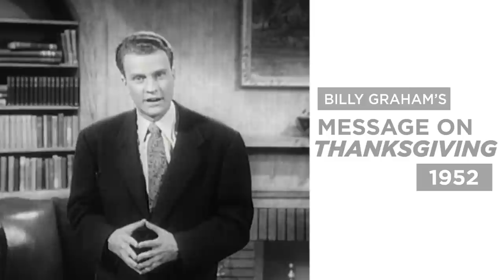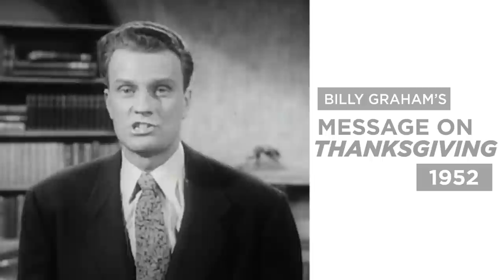Billy Graham's 1952 Thanksgiving Message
Whatever hardships you’ve experienced this year, there's always a reason to be thankful. Billy Graham explained more in this 1952 Hour of Decision program.